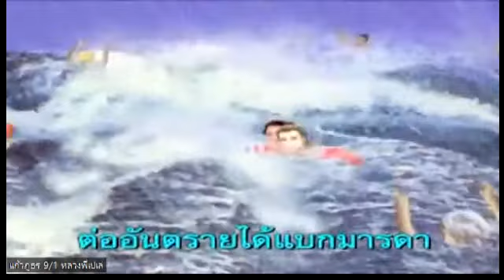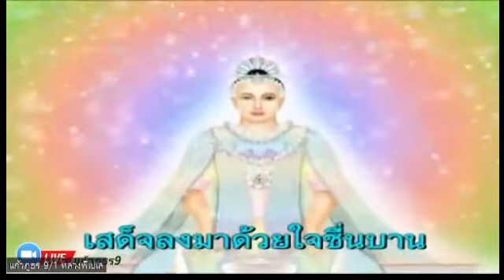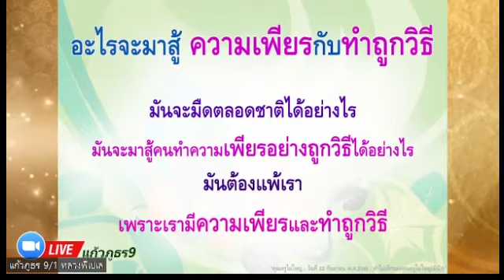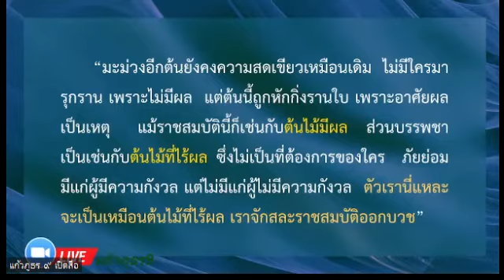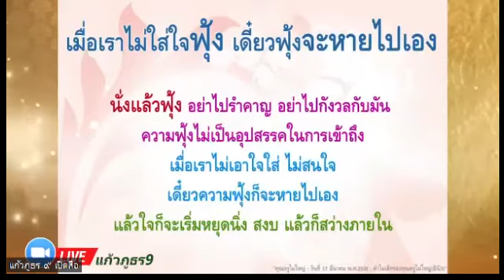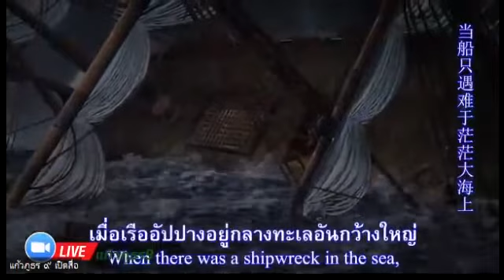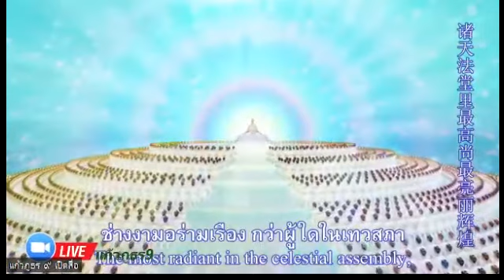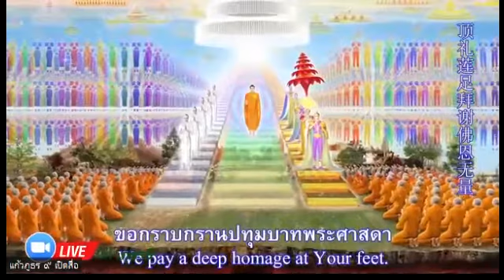20220511 เรื่องเล่าครั้งพุทธกาล Ep.12 พระเจ้าสิบชาติ พระมหาชนกผู้ยิ่งด้วยวิริยะบารมี ตอนที่ 3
" รายการเรื่องเล่าในครั้งพุทธกาล

☀️Ep12 พระเจ้าสิบชาติ พระมหาชนกผู้ยิ่งด้วยวิริยะบารมี ตอนที่ 3

"เรื่องเล่าในครั้งพุทธกาล" ในวันนี้ เป็นเรื่องราวกว่าจะมาตรัสรู้เป็นพระสัมมาสัมพุทธเจ้านั้น ท่านต้องสั่งสมทศบารมีต่าง ๆให้ครบถ้วน เพื่อจะได้ตรัสรู้เป็นพระสัมมาสัมพุทธเจ้า
    จากตอนที่แล้ว พระโพธิสัตว์ทรงได้รับการอภิเษกให้เป็นพระราชา แล้วได้เสด็จเข้าสู่พระนคร  ด้วยสิริราชสมบัติอันยิ่งใหญ่  ฝ่ายพระราชธิดาครั้นทราบว่า ผุสสรถได้นำพระราชาพระองค์ใหม่กลับสู่พระนครแล้ว  จึงตรัสสั่งราชบุรุษให้ไปอัญเชิญพระองค์มาเข้าเฝ้า ด้วยทรงประสงค์จะทดลองพระปัญญา เหมือนที่เคยทดลองกับเสนาบดี และคนอื่นๆ

        เนื่องจากพระโพธิสัตว์เป็นบัณฑิต จึงมิได้ใส่พระราชหฤทัยในคำเชื้อเชิญของพระราชธิดา ได้เสด็จเที่ยวชมปราสาทเรื่อยไป ครั้นเมื่อพระโพธิสัตว์เสด็จเข้ามาใกล้ พระนางก็มิอาจดำรงพระองค์อยู่ได้ จึงได้เข้าไปทรงยื่นพระกรให้พระโพธิสัตว์ทรงเกี่ยวพระกร

 เมื่อพระโพธิสัตว์เสด็จขึ้นประทับ ณ ราชบัลลังก์ภายใต้มหาเศวตฉัตร พวกอำมาตย์ได้กราบทูลรับสั่งที่พระราชาพระองค์ก่อนทรงสั่งความเอาไว้   ๒ ข้อแรก คือ ต้องทำให้พระราชธิดาทรงโปรดปราน และสามารถบอกหัวนอนแห่งบัลลังก์สี่เหลี่ยม
 กำหนดข้อที่ ๓  พวกอำมาตย์ได้กราบทูลว่า ทรงให้มอบราชสมบัติแก่บุคคลที่สามารถยกสหัสสถามธนูที่มีน้ำหนักพันแรงคนยกขึ้นได้

ข้อที่ 4 บุคคลใดสามารถบอกที่ตั้งของขุมทรัพย์ ทั้ง 16 แห่งได้ ก็มอบราชสมบัติให้แก่บุคคลนั้น

💚วันพุธที่ 11 พฤษภาคม 2565

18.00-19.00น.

หรือ
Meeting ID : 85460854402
password : 072